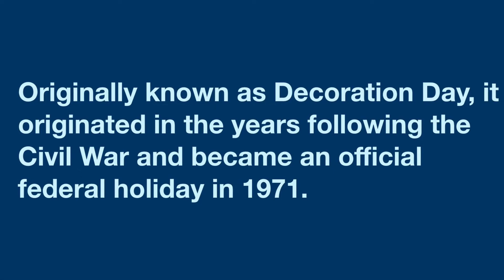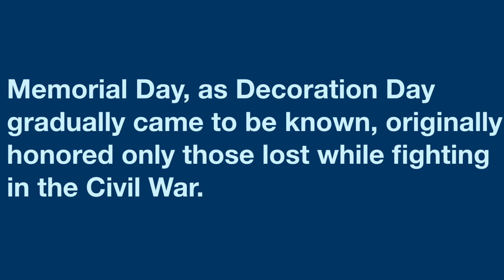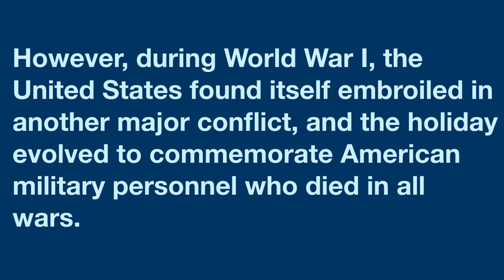Memorial Day Tribute by The Bracken Gospel Men